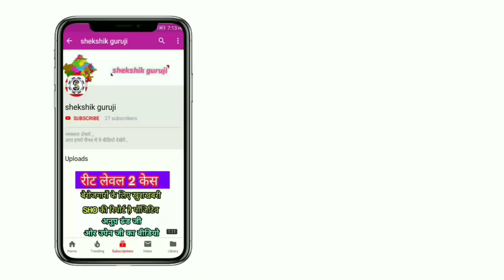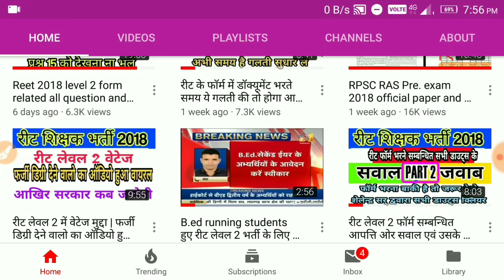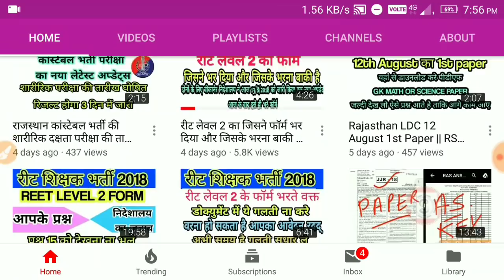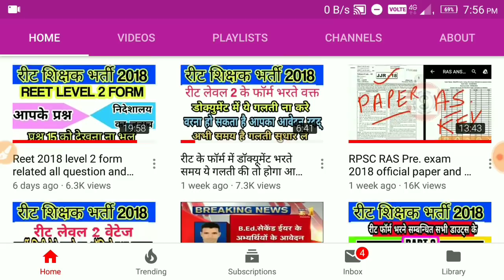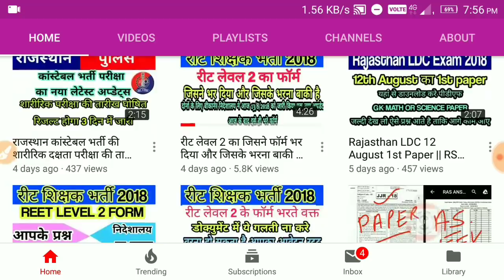रीट अटकाओ मंच "बोनस ग्रुप से लीक हुआ एक ऑडियो" आखिर क्या प्लानिंग चल रही है सुनिए फटाफट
ताकि हर लेटेस्ट अप्डेट्स से आप जुड़े रहे